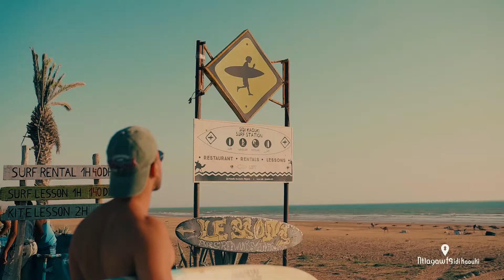EcoTourism Destination - This is Sidi Kaouki - Marrakech-Safi Region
Whether you're searching for your next surfing destination or for a relaxing day at the beach, SidiKaouki should be on top of your list!

Breathtaking sunsets, waves waiting for you to grab a board and surf your stress away, hearty meals and a fun community to be around. When are you joining?